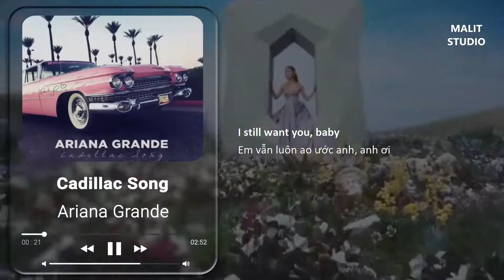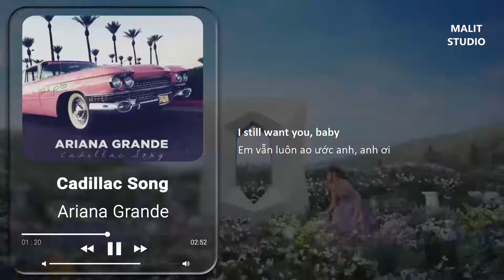[lyrics vietsub] Ariana Grande - Cadillac Song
MALIT Studio by Tino Nguyen.